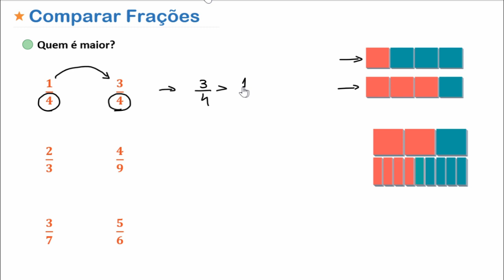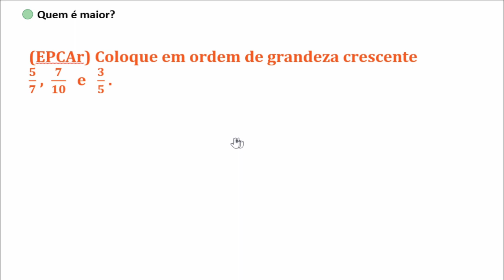Matemática Básica - Comparação de frações #4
Sou o professor José Erlan e nesta aula vamos aprender a comparar frações. Bora lá?

1001 problemas de matemática básica e pré-álgebra para leigos

Exercício resolvido no vídeo:
(EPCAr) Coloque em ordem de grandeza crescente  5/7  ,  7/10    e   3/5  .